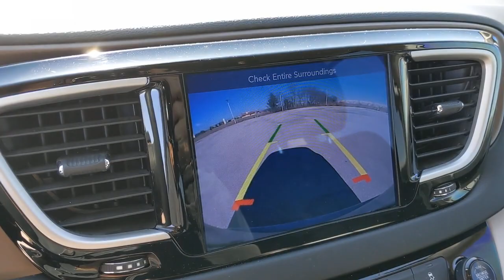2017 Chrysler Pacifica San Antonio, Austin, Victoria, San Marcos, Seguin, TX NR107114A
1550 W. Kingsbury Street

WHEELS: 17 X 7.0 ALUMINUM  (STD),TRANSMISSION: 9-SPEED 948TE FWD AUTOMATIC  (STD),MANUFACTURER'S STATEMENT OF ORIGIN,2ND & 3RD ROW WINDOW SHADES,ENGINE: 3.6L V6 24V VVT UPG I W/ESS  -inc: 650 Amp Maintenance Free AGM Battery  Auxiliary Battery  220 Amp Alternator  Stop-Start Dual Battery System  Engine Oil Cooler (STD),NORMAL DUTY SUSPENSION  (STD),MOLTEN SILVER,TIRES: P235/65R17 BSW AS  -inc: Yokohama Brand Tires (STD),SAFETYTEC  -inc: Blind Spot & Cross Path Detection  ParkSense Rear Park Assist w/Stop,RADIO: UCONNECT 3C W/8.4 DISPLAY  -inc: For Details  Visit DriveUconnect.com  Uconnect Access  6 Mo  Trial (Registration Required)  8.4 Touchscreen Display  Nav-Capable! See Dealer for Details  GPS Antenna Input,SECURITY GROUP  -inc: Remote Start  Security Alarm,BLACK STOW N PLACE ROOF RACK,BLACK/ALLOY  LEATHER TRIMMED BUCKET SEATS  -inc: With black/alloy interior includes black seats w/sepia accent stitch  anodized silver accents and mineral shitake bezels  With cognac/alloy/toffee interior includes two tone alloy/toffee seats w/anodized silver accents and liquid titanium bezels,ENGINE: 3.6L V6 24V VVT UPG I W/ESS  -inc: 650 Amp Maintenance Free AGM Battery  Auxiliary Battery  220 Amp Alternator  Stop-Start Dual Battery System  Engine Oil Cooler,QUICK ORDER PACKAGE 27L TOURING L  -inc: Engine: 3.6L V6 24V VVT UPG I w/ESS  Transmission: 9-Speed 948TE FWD Automatic  Rear Seatback Grocery Bag Hooks  Bright Bodyside Molding,Front Wheel Drive,Power Steering,ABS,4-Wheel Disc Brakes,Brake Assist,Aluminum Wheels,Tires - Front All-Season,Tires - Rear All-Season,Heated Mirrors,Power Mirror(s),Rear Defrost,Privacy Glass,Intermittent Wipers,Variable Speed Intermittent Wipers,Rear Spoiler,Third Passenger Door,Fourth Passenger Door,Power Third Passenger Door,Power Fourth Passenger Door,Remote Trunk Release,Power Liftgate,Power Door Locks,Luggage Rack,Daytime Running Lights,Automatic Headlights,Fog Lamps,MP3 Player,Auxiliary Audio Input,MP3 Player,Steering Wheel Audio Controls,Auxiliary Audio Input,Satellite Radio,Requires Subscription,Power Driver Seat,Driver Adjustable Lumbar,Power Driver Seat,Driver Adjustable Lumbar,Bucket Seats,Rear Bucket Seats,Adjustable Steering Wheel,Trip Computer,Power Windows,3rd Row Seat,Leather Steering Wheel,Keyless Entry,Power Door Locks,Keyless Start,Keyless Entry,Power Door Locks,Universal Garage Door Opener,Cruise Control,A/C,Rear A/C,Climate Control,Multi-Zone A/C,A/C,Leather Seats,Bucket Seats,Driver Vanity Mirror,Passenger Vanity Mirror,Driver Illuminated Vanity Mirror,Passenger Illuminated Visor Mirror,Floor Mats,Keyless Start,Bluetooth Connection,Power Windows,Power Door Locks,Trip Computer,Heated Front Seat(s),Engine Immobilizer,Traction Control,Stability Control,Traction Control,Front Side Air Bag,Tire Pressure Monitor,Driver Air Bag,Passenger Air Bag,Front Head Air Bag,Rear Head Air Bag,Passenge